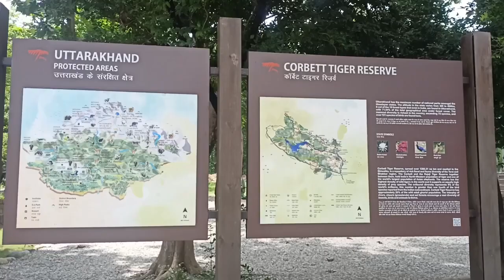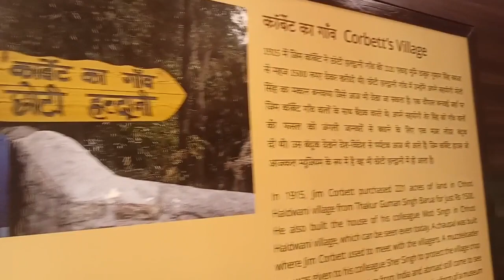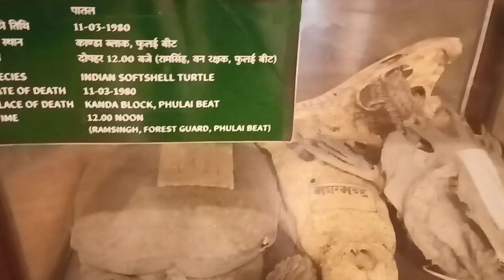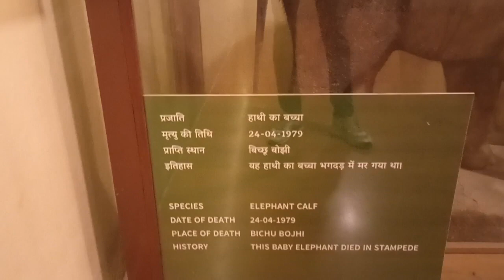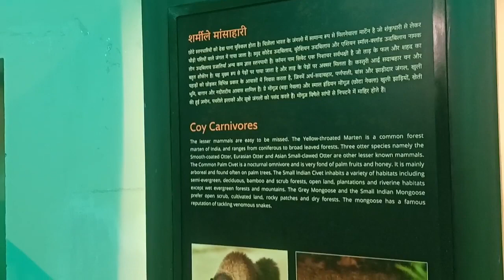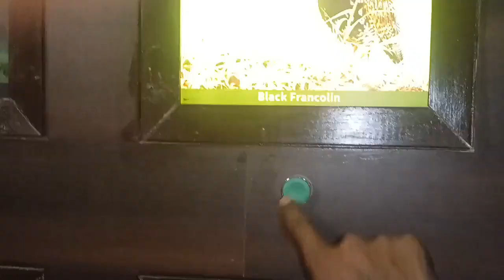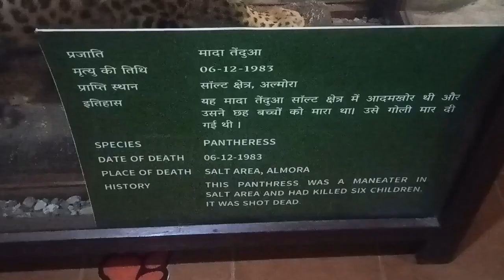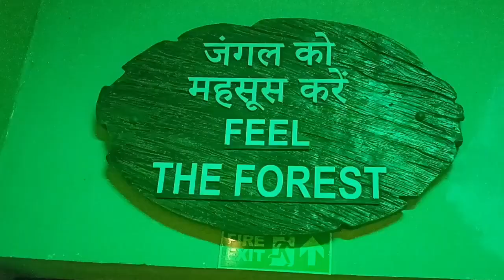Jim Corbett museum Ramnagar | carbett museum dhangadi ramnagar | कार्बेट संग्रहालय रामनगर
Corbett museum Ramnagar | carbett museum dhangadi ramnagar | कार्बेट संग्रहालय रामनगर

my YouTube channel name you vlogs hai
you vlogs
Vlogs you
YouTube you vlogs
vlog hi vlog

carbett museum dhangadi,
corbett museum dhangadhi ramnagar,
dhangarhi museum,
jim corbett museum kaladhungi,
jim corbett museum,
jim corbett kotdwar gate,
dhela gate jim corbett,
jim corbett best gate,
hetauda sahid smarak,
hetauda smarak,
hetauda park,
corbett museum,
jim corbett national park kotdwara,
corbett tiger reserve uttarakhand,
corbett news,
dhangarhi gate,
corbett news today,
corbett tiger den resort
carbett museum,
corbett museum,
corbett museum ramnagar,
corbett museum sourav joshi,
jim corbett museum,
jim corbett museum ramnagar,
sourabh joshi corbett museum,
inside jim corbett national park,
jim corbett national park museum,
jim corbett full story,
jim corbett tiger stories,
jim corbett national park drawing,
jim corbett images